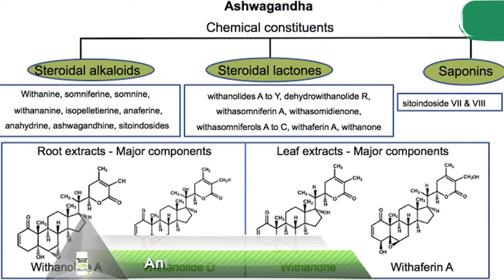Ashwagandha Capsules ke Fayde | Herbal Hills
In this video, Herbal Hills the Leading Ayurvedic Product Manufacturers as well as the Leading Private Label Manufacturers of Ayurvedic Products will explain to you about Ashwagandha Capsules ke Fayde.

Ashwagandha capsules are a natural herbal supplement that is derived from the roots of the ashwagandha plant. This plant has been used for thousands of years in Ayurvedic medicine to promote overall health and well-being.

Ashwagandha capsules are known to have a wide range of benefits. They can help to reduce stress and anxiety, improve memory and cognitive function, boost energy levels, and promote restful sleep. Ashwagandha capsules can also help to strengthen the immune system, improve digestion, and reduce inflammation in the body.

At Herbal Hills, we source our ashwagandha capsules from the highest quality ingredients to ensure that you receive the maximum benefits from this powerful herb. Our ashwagandha capsules are free from harmful chemicals and additives, and are safe for long-term use.

In summary, ashwagandha capsules are a natural and effective way to promote overall health and wellness. Incorporating this herbal supplement into your daily routine can help to improve your physical and mental well-being, and provide you with a wide range of health benefits.

If you want to know more about Ashwagandha Capsules ke Fayde or want to buy this product then